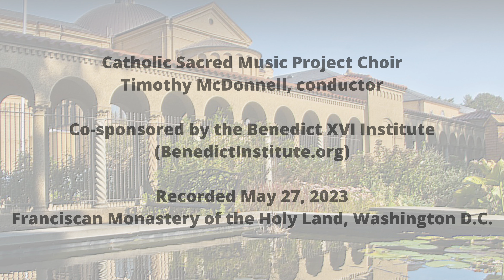"Ave Maris Stella" Sir James MacMillan